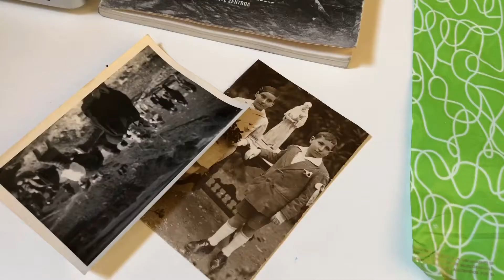LANDARTE 2020. Encuentro de Maite Redondo y Luca Rullo en la escuela de Beire (11/09/2020)